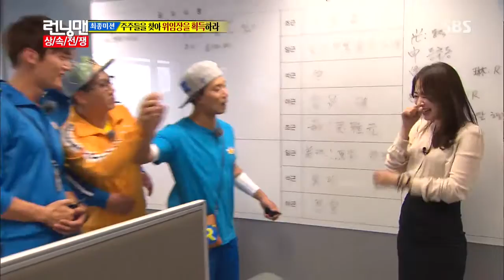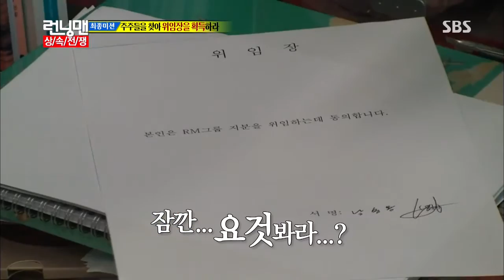2013-10-06 런닝맨 #18(14)